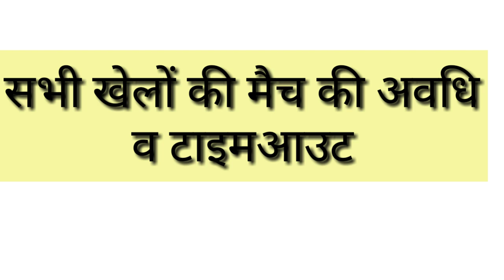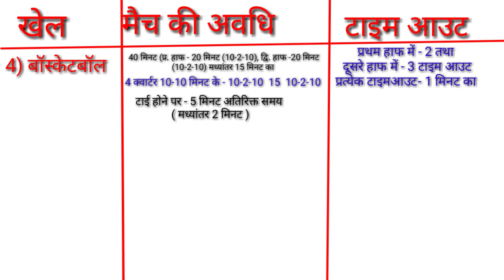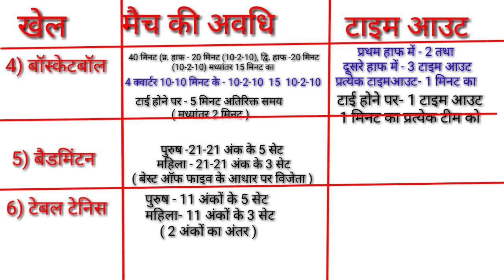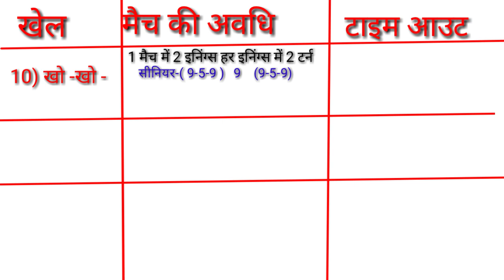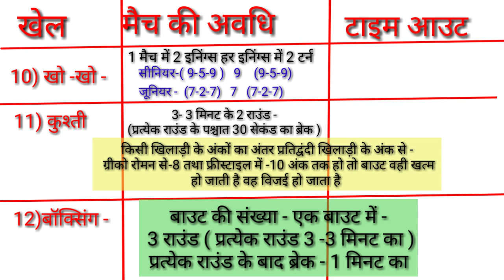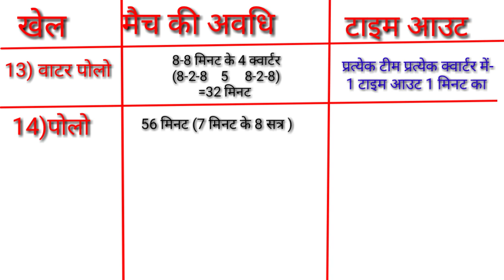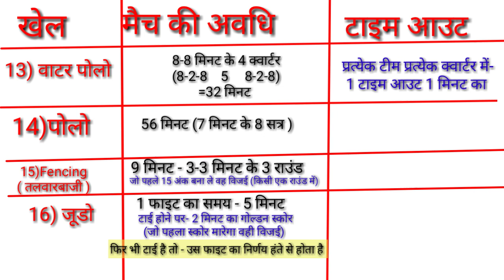सभी खेलों की मैच की अवधि व टाइमआउट / all game measurement in physical education /TGTPGTLTKVSNVSNET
Hi